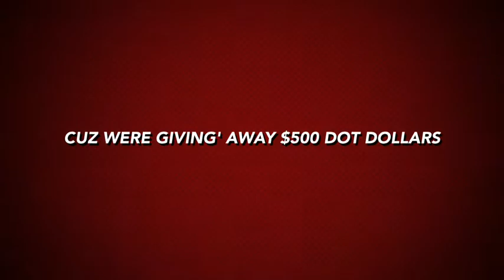Enter Our Apron Photo Contest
Drawing on June 30th